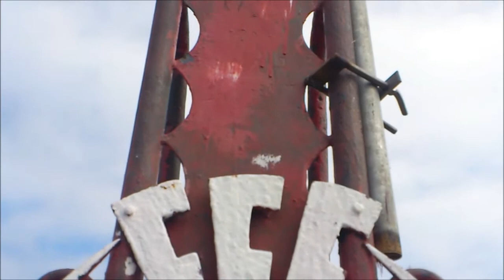SANT MIQUEL DE LES FORMIGUES.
SALIDA BTT.